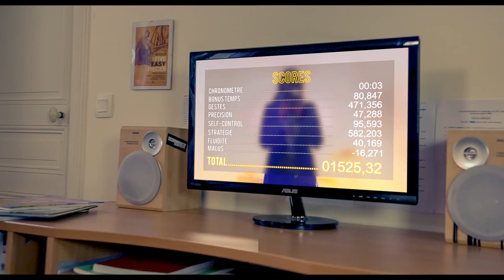UN WINNER - Making-of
Making-of des effets spéciaux du court-métrage Un Winner (2016)